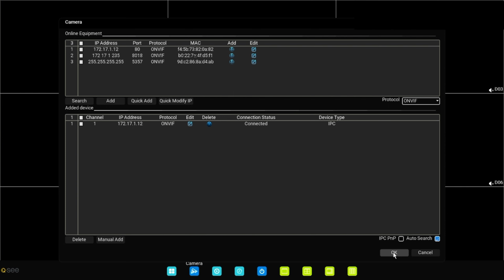How To Add Onvif Protocol IP Cameras Via Qsee NVR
qsee Welcome to step-by-step guide on adding IP cameras to your Qsee Network Video Recorder (NVR). Whether you're a seasoned surveillance pro or a beginner, we've got you covered!

In this video, we'll walk you through the process of seamlessly integrating IP cameras with your Qsee NVR, so you can enhance your home or business security system with ease.

Here's what you'll learn in this tutorial:
1. Understanding the Basics: We'll start by explaining what IP cameras are and how they work with your Qsee NVR.

2. Preparation: We'll show you what you need before you begin, such as your NVR, IP cameras, network cables, and a computer or mobile device for setup.

3. Network Configuration: Learn how to properly configure your IP cameras on the same network as your NVR for smooth communication.

4. Accessing the NVR Interface: Discover how to access your Qsee NVR's web interface and login to begin the setup process.

5. Adding IP Cameras: We'll guide you through the steps to add your IP cameras to the NVR, including the essential settings you need to configure.

6. Testing and Troubleshooting: We'll demonstrate how to ensure your cameras are functioning correctly and provide troubleshooting tips for common issues.

7. Remote Viewing: Find out how to access your camera feeds remotely on your computer.

By the end of this video, you'll have a thorough understanding of how to seamlessly integrate IP cameras with your Qsee NVR, providing you with enhanced surveillance capabilities and peace of mind.